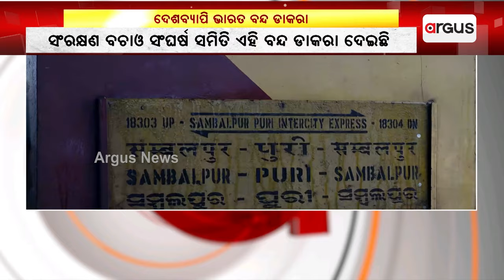ଏସ୍‌ସି ଓ ଏସଟି ସଂରକ୍ଷଣ ନେଇ ସୁପ୍ରିମକୋର୍ଟ ରାୟକୁ ବିରୋଧ || Protest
ନିକଟରେ ଏସ୍‌ସି ଓ ଏସଟି ସଂରକ୍ଷଣ ନେଇ ସୁପ୍ରିମକୋର୍ଟ ଦେଇଥିବା ଏକ ରାୟକୁ ବିରୋଧ କରି ଭାରଚ ବନ୍ଦ ଡାକରା ଦିଆଯାଇଛି । ସଂରକ୍ଷଣ ବଚାଓ ସଂଘର୍ଷ ସମିତି ଏହି ବନ୍ଦ ଡାକରା ଦେଇଛି ।